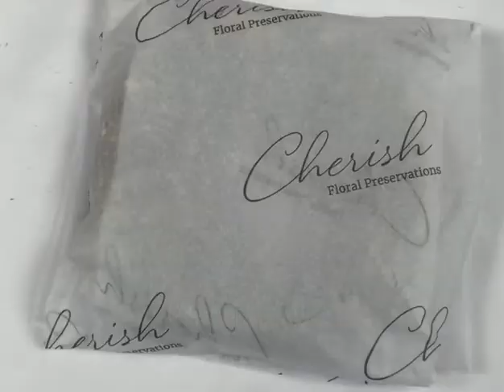Cherish Floral Preservations_noissue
Meet Cherish Floral Preservations, a noissue customer using the noissue Tissue. Based in Canada, Karen is the artist behind the brand, who creates floral preservations that cherish your fondest memories.

Want your brand featured? Join the Eco-Packaging Alliance! It’s a great way to contribute to global reforestation, and show off your eco-friendly packaging! For every order you make, we’ll plant trees for you in areas of need, and give you access to a badge to promote your eco-goodness to your customers.

About noissue:
We are noissue, the world-leading provider of compostable and customizable packaging materials!
Our mailers, tissues, stickers, and tapes are used daily by world-leading brands as well as small indie makers, artisans, and creatives. Here’s a quick video which provides a good overview of what we do here at noissue